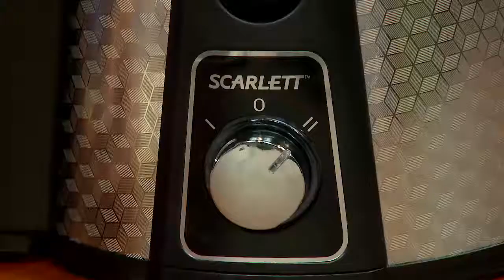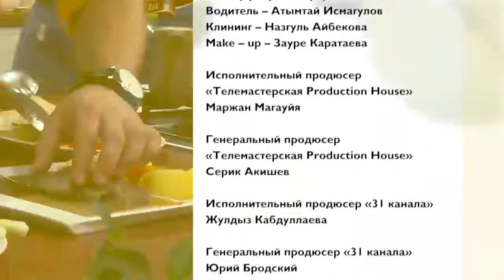Вкусные Секреты, восьмой выпуск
Восьмой выпуск программы "Вкусные секреты" от 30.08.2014 на 31-канале